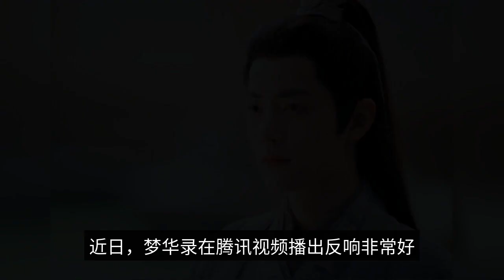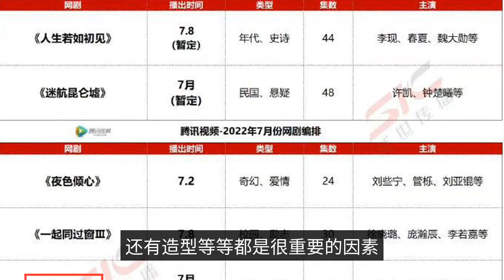After "Please advise me for the rest of my life", Xiao Zhan and Yang Zi's new dramas have been put o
The "Rest of my life, please teach me more" starring Xiao Zhan and Yang Zi is said to be one of the hottest idol drama in 2022, in addition to the direction of the main male and female relationship line, but also focus on the "Lin family three treasures" this line of affection, breaking the idol drama always dreamy routine, the profound display of affection line, so that the "Rest of my life" this drama is full of The drama is full of human fireworks! The "Afterlife" director Lv Win is a very detail-oriented person, in the set shooting, the director will require a group of actors over and over again to adjust, specifically can not say where there is a problem, but just need to find a feeling, Xiao Zhao play to the back to know that the director said the feeling is a subtle change, as subtle as Gu Wei look at the eyes of the school of Lin, an action to open the door, including playing a surgeon's professional The first thing you need to do is to get a good idea of what you are getting into. Xiao Zhen played Gu Wei in the early stage, in fact, there is a great psychological barrier, because their mentor's departure, so Gu Wei has been very self-blame, so closed themselves, we see the information about Gu Wei teacher in the drama, in fact, only used some lines to describe, the other is to rely on Xiao Zhen own performance to, this scene is also Xiao Zhen's heavy scene, before the start has been discussing with the director how to present the most realistic The state, so we finally see the finished film, Xiao Zhi's progress is really great! The acting skills of Yang Zi from the "fragrant honey sinking ashes like frost" broadcast, has been recognized, into the group, we will call her Yang teacher, in the school of Lin this character processing, Yang Zi's performance is very natural, crying scene is also very infectious, and her previous one "dear love" compared to the school of Lin is completely without the shadow of Tong years. The audience hopes that the two of you can come back to a second ride, no matter what the subject matter of the work, as long as it is Xiao and Yang Zi good, but also because the work of the hit, many netizens also want to let Xiao and Yang Zi reality can come together, but the fate of this thing, very wonderful, although the two are very compatible, but after all, the role can not be substituted for reality, we do not want to force the good. The day is still long, there must be opportunities for cooperation in the future, and in the "afterlife" broadcast, Xiao Zhao and Yang Zi are also shot a lot of new drama, this July, the two also have a new drama to broadcast. Recently, "Meng Hua Lu" in Tencent video broadcast response is very good, after the end of the goose factory is also selected out of the three summer season drama to take over the "Meng Hua Lu", including Xiao war and Ren Min starring in the immortal drama "Jade Bone remote". Previously, "Jade Bone Remote" in Tencent's reservation volume is also up to more than 3 million, so it can be seen that the play is very popular. The net rumor is that "Jade Bone Remote" is tentatively scheduled to air in July, the specific date is unknown, but now it is already July, which means that everyone's wait is finally coming to a head. In addition, also tentatively scheduled for July there is Yang Zi and Cheng Yi starring in the "incense such as crumbs", the drama is also making netizens wait until the eyes. The two works one is in Tencent, one is in Youku, broadcast time and are scheduled in July, it can be seen between the platform has long been well intended, the best time for summer vacation gear, from the current point of view, the two plays are everyone must see works, even if it is bumped slot, the audience will not miss any of them, but the costume drama can not win a lot of aspects, especially the immortal type, special effects, fight scenes, the main and secondary play distribution If you can really see "Jade Bone Remote" and "Shen Xiang Ru Crumb" in July, then as a chase party can not be happier, you are more looking forward to which one?